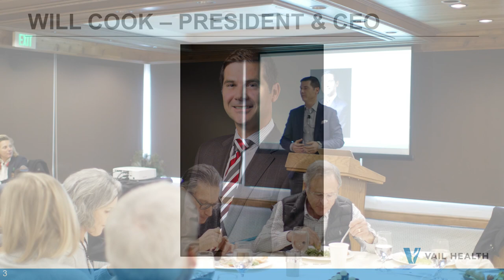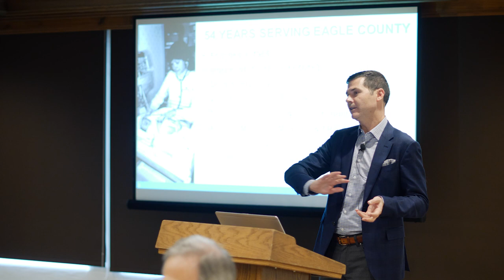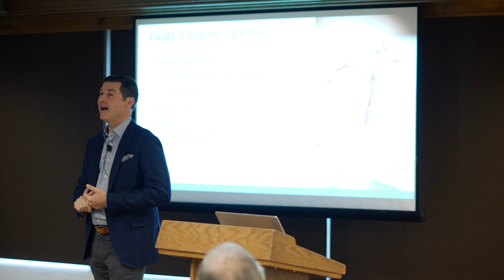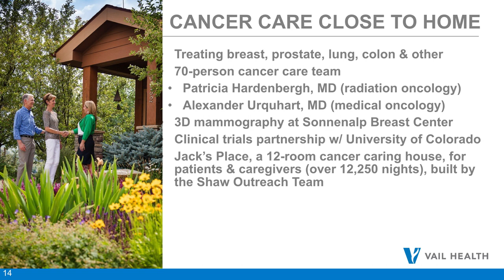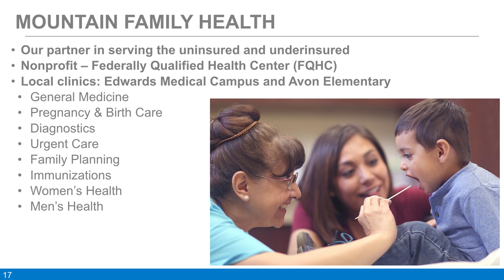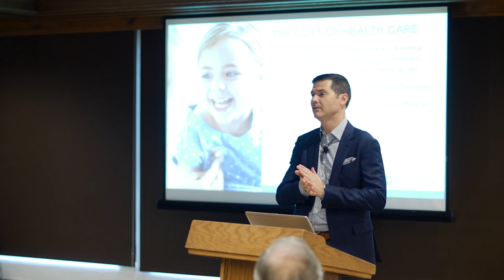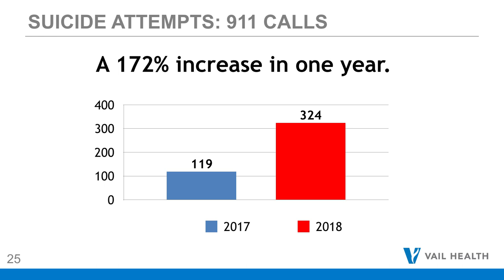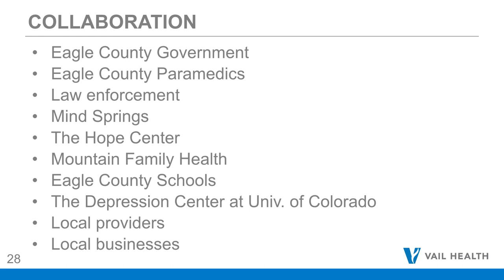State of Vail Health 2019 | Will Cook, President & CEO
Vail Health’s new President & CEO Will Cook delivers an update covering quality, cost of health care, behavioral health and services including Shaw Cancer Center, Howard Head Sports Medicine, cardiovascular, urgent care and more.